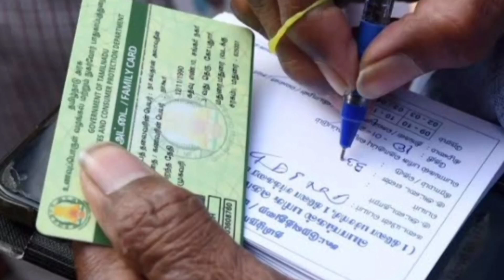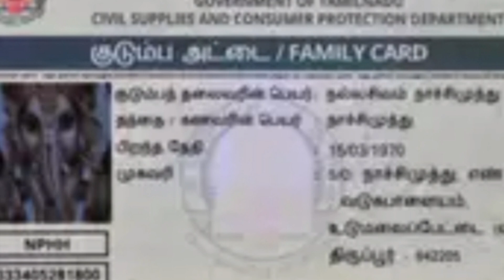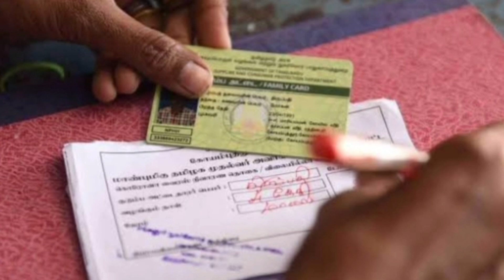இவர்களுக்கு மட்டும் இலவச சேலை அறிவிப்பு!மகிழ்ச்சி தகவல்!/rationcard/tnlatestnews/breakingnews.